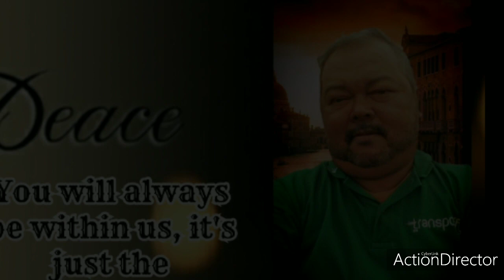Paalam Kapatid kaibigan Brad Aba mahal na mahal ka namin!😭